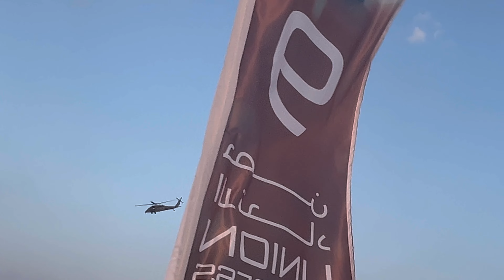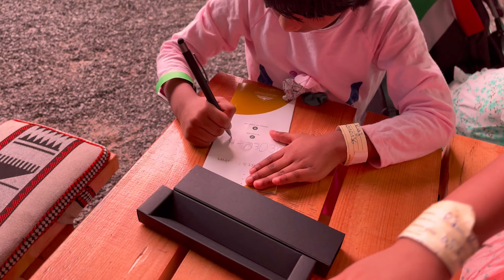🌶Spicy fly🦋Butterflies flying in the sky//Traditional things flying in the land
🌶Spicy butterflies shows the amazing butterflies flying in the sky,their sound Is very cute//also shows Navy things,they are sitting like King//🦋